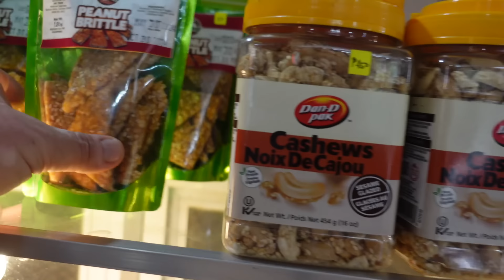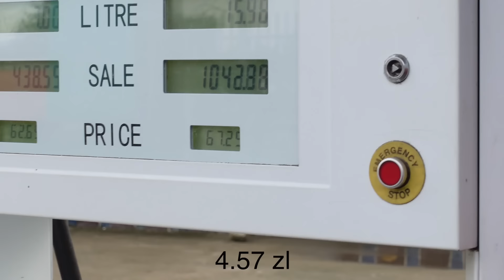Szczepienie , Ogrzewanie i Problem | Życie na Filipinach